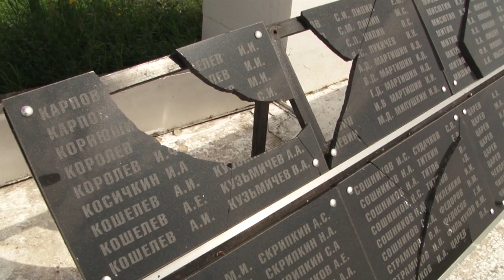Лес в Коростово